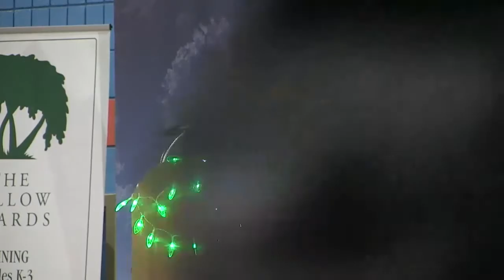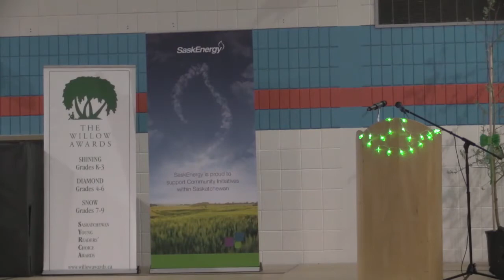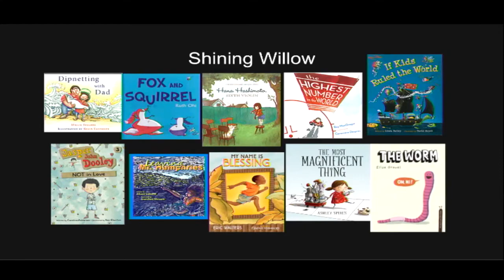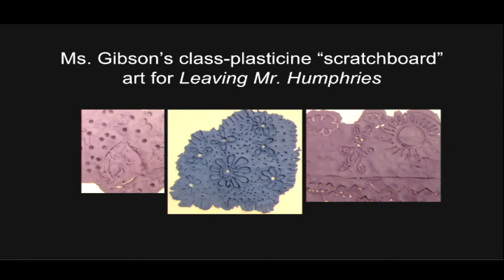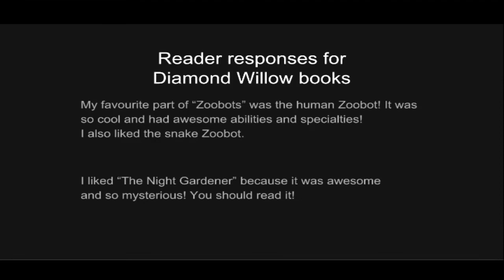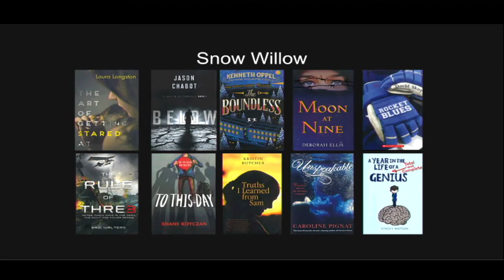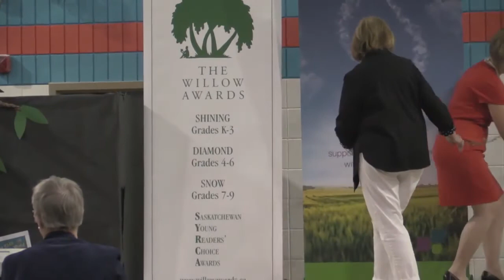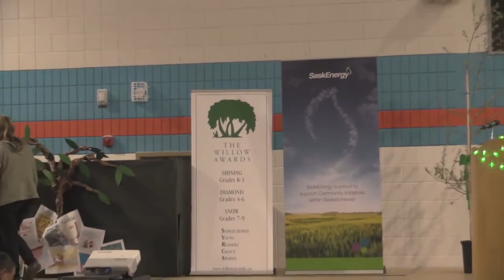2016 SaskEnergy Willow Awards Gala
Sask Energy Willow Awards Gala 2016